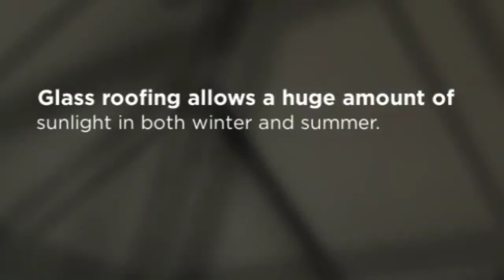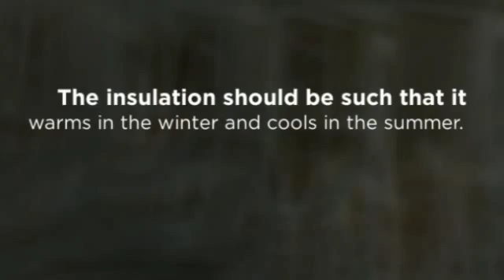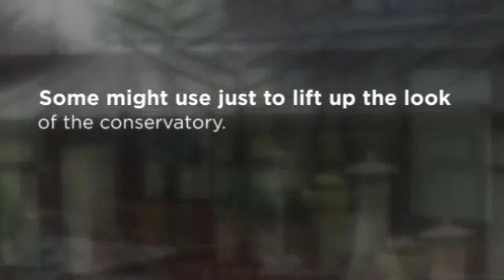Best Things to Know While Building Conservatory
The most important factors to consider while opting for a conservatory at home. to know more about conservatory and get the best conservatory design for your home.